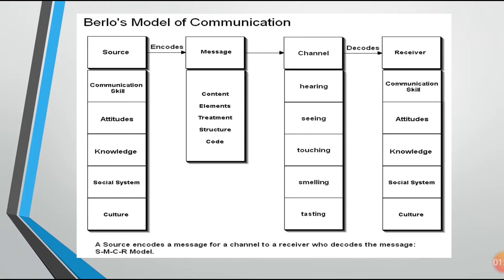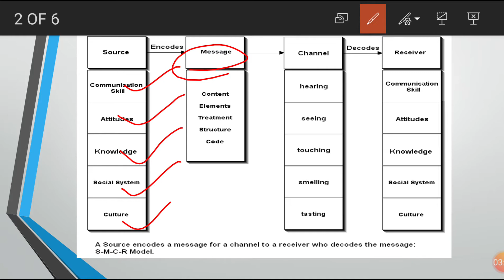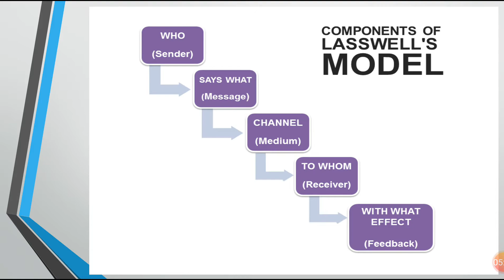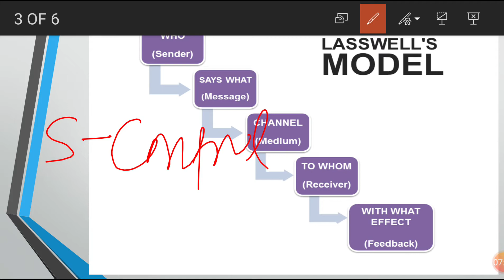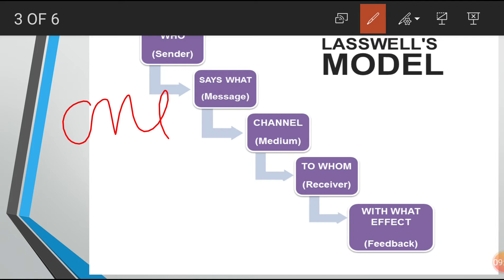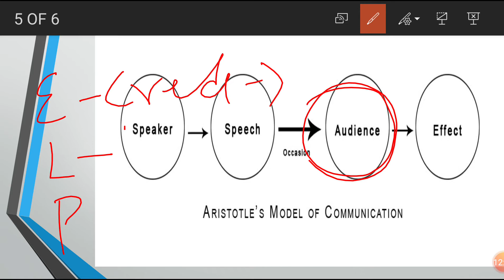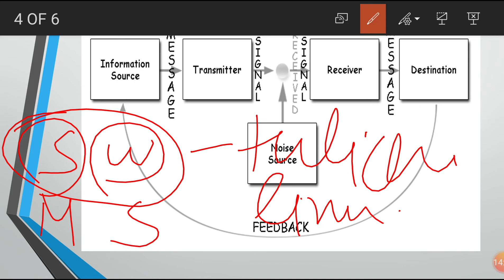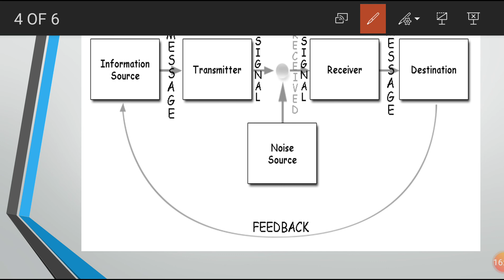60 imp topic series|| model of communication part -2|| 2 marks question ||NTA UGC NET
Nta#ugc#net#paper1#competativeexam#       @GyaanAccedmyRK